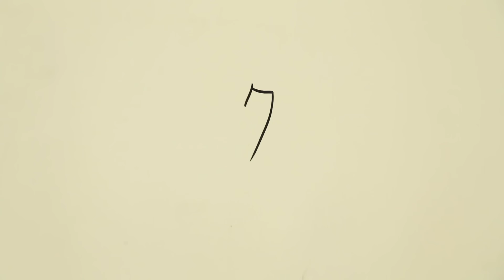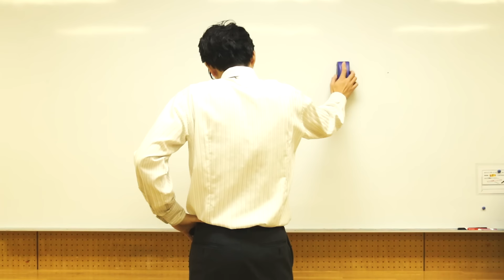【寸劇ライフハック】油性ペンはワサビで消せ！WASABI POWER!! OH MY JAPANESE【ライフハック】伊東家の食卓的動画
前回のわさびで油性マジックのインクを落とす動画の寸劇付きバージョンです。わさびを持った少女のサムネイルが一番の見所です。

★ちなみに！
この便利ライフハックチャンネルを登録しておくとお得ですよ！！

【なぜ！？】
簡単に無駄知識が増えます。
明日から学校で自慢できます。
きっと会社でも役立ちます。

【ライフハック】や雑学、トリビアや【裏技】
生活の知恵が自然に身につきますよ。
このハウツー動画チャンネルに是非ご登録してみてください^^

岩川鉄兵が運営する
ベンリーライフハックの世界へようこそ！
【便利なライフハックブログも書いてます】
どっかのBUZZサイトで紹介されていたような
今まで見たこともないような
生活で使える便利技や裏ワザをご紹介！

生活智慧王
欢迎来到“方便技巧(vanlee lifehack)”
我们主要介绍how to、lifehack、杂学。
另外，还介绍来日本旅行时的how to、观光景点、东京奥运会的相关信息。

About my channel:
Hi my name is Venlee Lifehack.

I love Trick & Tips types of videos.
I have big respect towards Crazy RussianHacker, CorridorDigital, and Smosh.
I also think HowtoBasic is quite interesting as well.

生活の知恵があつまる情報サイトnanapi(ナナピ)とのコラボ動画

テレビ東京
↓コレ考えた人、天才じゃね！？とのコラボ動画はコチラ↓

 尚、動画内で紹介した裏ワザやライフハックの効果には個人差がございます。お試しになる状況等によっては最適ではない場合もございますので、ご了承くださいますようお願い申し上げます。